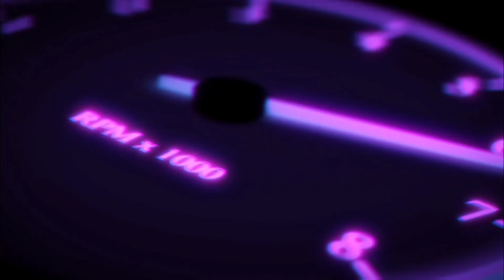💯🔮THEY STILL DOING THIS? GET FROM AROUND ME WITH THIS!😡